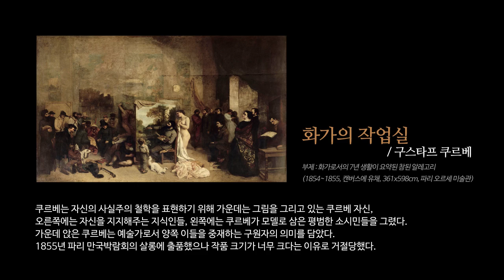구스타프 쿠르베_화가의작업실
그림 읽어주는 여자 - 홍옥희 영상해설사
(2016년 4월22일 rma요일)